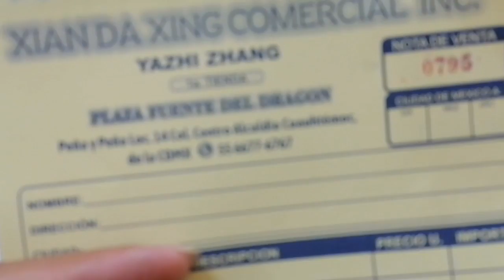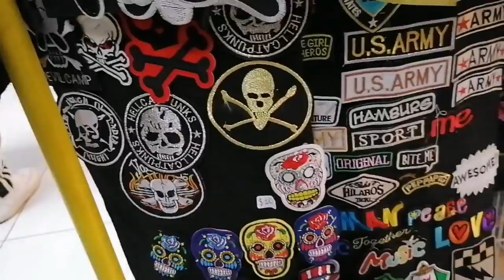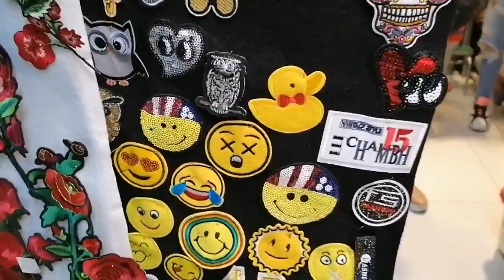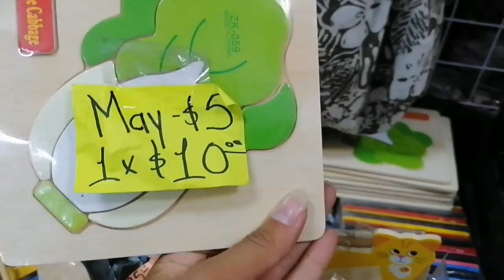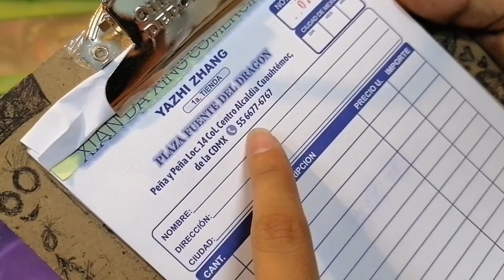Nueva Tienda😱😱Recorrido...hermosos parches para ropa desde $5, Mochilas desde $50,juguetes desde$5🤩🤗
Si alguna de la mercancia mostrada en este video es de tu agrado te dejo mi número de contacto 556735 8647
Exito y Bendiciones 🤩